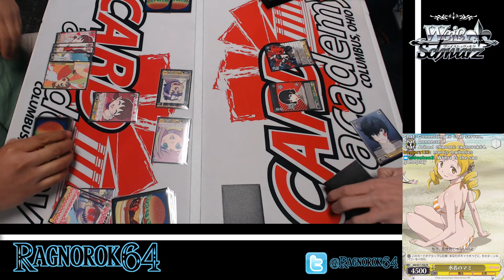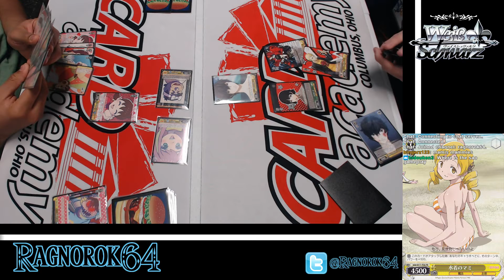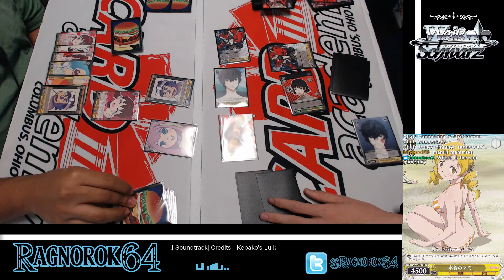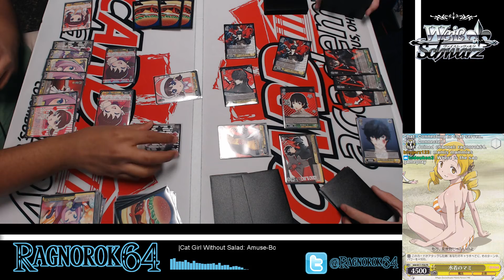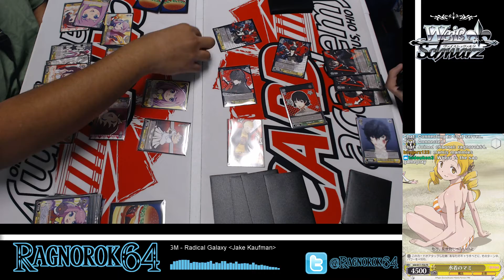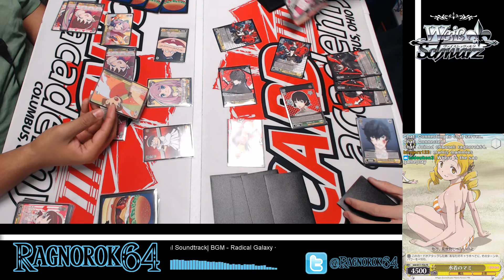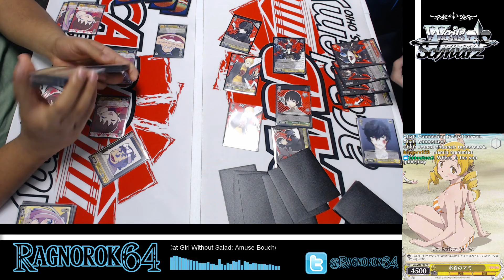Card Academy Weiss Schwarz Meetup 12/18/16. [1 of 7] Osomatsu vs Persona